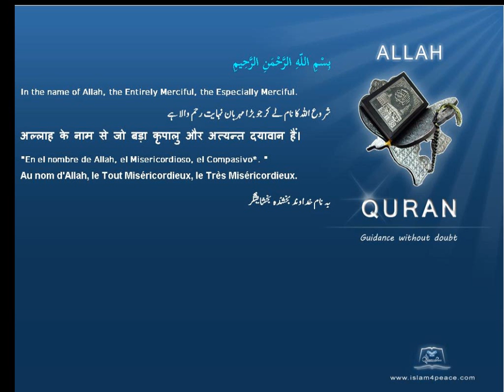مأسور Captives Quran by Theme English Only